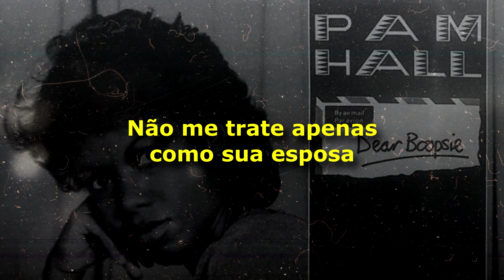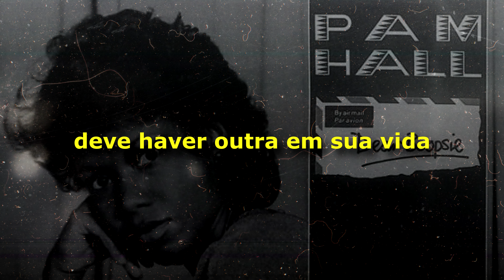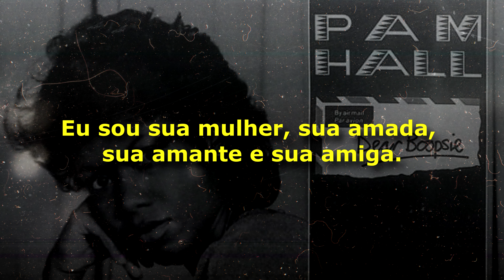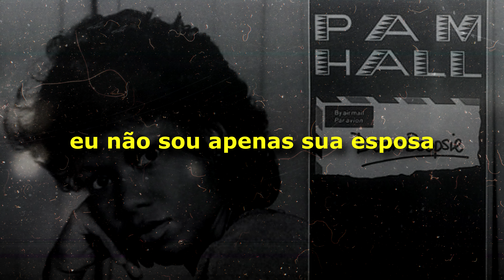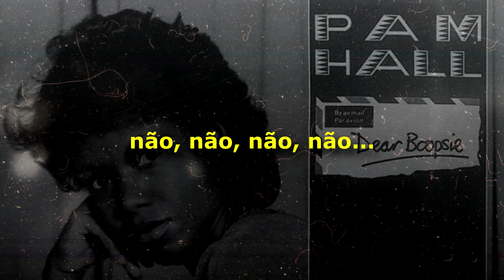Pam Hall - Not Only Your Wife [ LEGENDADO / TRADUÇÃO ]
Pam hall - i am not only your wife -- reggae legendado